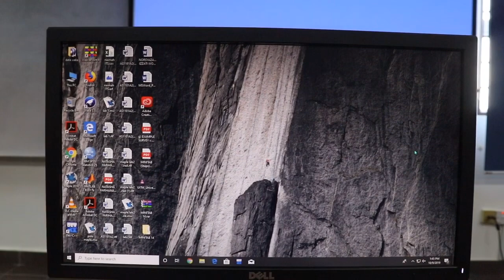INPUT & OUTPUT DEVICES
Hi there! We are the Sunshines from AS1163B1 👯‍♀️👯‍♀️ This is our CSC assignment project.